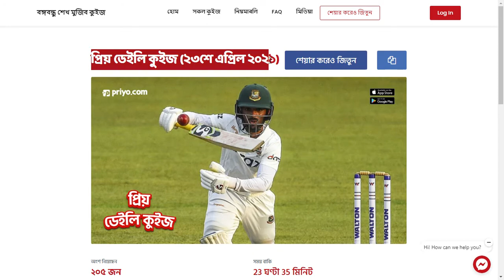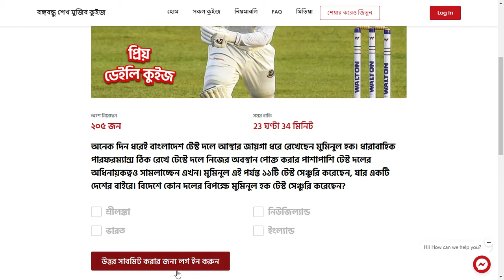বিদেশে কোন দলের বিপক্ষে মুমিনুল হক টেস্ট সেঞ্চুরি করেছেন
দেশের বাইরে মুমিনুলের প্রথম সেঞ্চুরি
সঠিক উত্তর Description এ দেওয়া আছে। উত্তরটি প্রমাণসহ পেতে সম্পূর্ণ ভিডিও দেখুন।

        অনেক দিন ধরেই বাংলাদেশ টেস্ট দলে আস্থার জায়গা ধরে রেখেছেন মুমিনুল হক। ধারাবাহিক পারফরম্যান্স ঠিক রেখে টেস্টে দলে নিজের অবস্থান পোক্ত করার পাশাপাশি টেস্ট দলের অধিনায়কত্বও সামলাচ্ছেন এখন। মুমিনুল এই পর্যন্ত ১১টি টেস্ট সেঞ্চুরি করেছেন, যার একটি দেশের বাইরে। বিদেশে কোন দলের বিপক্ষে মুমিনুল হক টেস্ট সেঞ্চুরি করেছেন?

Q:        বিদেশে কোন দলের বিপক্ষে মুমিনুল হক টেস্ট সেঞ্চুরি করেছেন?

১১ মার্চ থেকে চলছে প্রিয় ডেইলি কুইজ শুধু মাত্র প্রিয় অ্যাপে।
প্রতিদিন ৫০ জন বিজয়ী জিতে নিন ৫০০ প্রিয় পয়েন্টস।

🔹 মুমিনুল হক। বাংলাদেশের টেস্ট অধিনায়ক। টেস্ট ক্যারিয়ারের ১১তম সেঞ্চুরি করতে ২২৪ বল খরচ হলো তাঁর। শ্রীলঙ্কার বিপক্ষে এটি তাঁর চতুর্থ সেঞ্চুরি এবং দেশের বাইরে প্রথম। এত দিন ঘরের মাঠে সবচেয়ে বেশি সেঞ্চুরি থাকলেও দেশের বাইরে সেঞ্চুরি না থাকা ক্রিকেটারদের তালিকায় মুমিনুল ছিলেন শীর্ষে।
🔹 দেশের বাইরে সেঞ্চুরি না থাকা ক্রিকেটারদের তালিকায় আছেন রোহিত শর্মা, চান্দু বরদে, মারনেস লাবুসেন ও স্ট্যানলি জ্যাকসন আছেন।

 ➕  সূত্র:   Prothom Alo

▬ 🔎 KeyWords  ▬▬▬▬▬▬▬▬▬▬
Priyo daily quiz answer, priyo quiz answer, প্রিয় ডেইলি কুইজ (২৩ই এপ্রিল ২০২১), Priyo Quiz Answer, Priyo Daily Quiz, প্রিয় ডেইলি কুইজ উত্তর, প্রিয় ডেইলি কুইজ

কোন দলের বিপক্ষে মুমিনুল হক টেস্ট সেঞ্চুরি করেছেন, বিদেশে মুমিনুল হক টেস্ট সেঞ্চুরি করেছেন, বিদেশে মুমিনুল হক টেস্ট সেঞ্চুরি, দেশের বাইরে মুমিনুলের প্রথম সেঞ্চুরি,মুমিনুলের প্রথম সেঞ্চুরি, বাংলাদেশের টেস্ট অধিনায়ক,
Mominul Haque has scored a Test century against any team, Muminul Haque scores Test century abroad, Muminul Haque Test century abroad, Muminul's first century outside the country, Muminul's first century, Bangladesh's Test captain,

Priyo quiz answer | 23 april priyo quiz answer
Priyo daily quiz answer | Bangabandhu quiz | mujib quiz | priyo quiz answer[23 april]
priyo quiz answer 23 april, ২৩ এপ্রিল কুইজের উত্তর